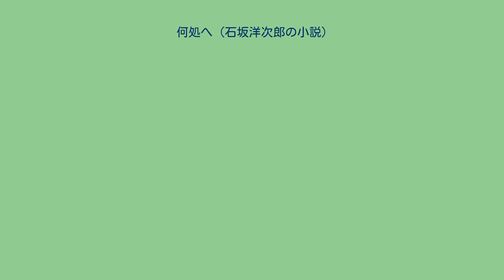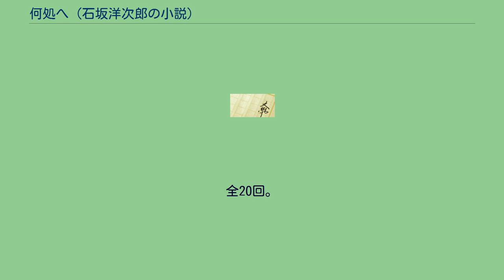何処へ (石坂洋次郎の小説)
『何処へ』（いずこへ）は、石坂洋次郎の小説である。
作品は1939年に発表。
1964年と1966年に映画化（1967年には『続・何処へ』のタイトルで映画化）、テレビドラマは1960年に『百万人の劇場』、1964年に『日産スター劇場』の枠でそれぞれ単発放送、1966年には連続ドラマ化、1973年にはNHK総合テレビの『銀河テレビ小説』の枠でそれぞれ放送された。
主人公・伊能琢磨は、大学を卒業してすぐ、東北地方の小さな町に赴任して来た若い高校教師。
彼を取り巻く生徒たちや父兄たち、そして町の芸者や下宿の娘ら若い女性たちとの出会いとふれあいなどを交え、時には伊能が他の先生達と対立することもありながら、田舎町の人々の風景を素朴且つ楽しく、伊能の教師として人間的に成長していく過程と共に描く。
1964年6月18日公開。
主演は高橋英樹。
キャスト（1964年の映画） スタッフ（1964年の映画） 1966年3月16日公開。
主演は加山雄三。
キャスト（1966年の映画） スタッフ（1966年の映画） 同時上映（1966年の映画） 『日本一のゴリガン男』 『続・何処へ』を参照。
1960年8月21日に、フジテレビの『百万人の劇場』（日曜22:00 - 22:45）の枠で単発放送。
キャスト（1960年のテレビドラマ） スタッフ（1960年のテレビドラマ） 1964年1月18日に、日本テレビの『日産スター劇場』（土曜日21:30 - 22:30）の枠で単発放送。
キャスト（1964年のテレビドラマ） スタッフ（1964年のテレビドラマ） 日本テレビの月曜20時枠の時間帯で、1966年11月14日から1967年2月6日まで放送された。
全13回。
放映形式はモノクロ16mmフィルム。
石坂洋次郎原作のシリーズの第5弾として放送。
提供は明治乳業(現・明治)一社。
キャスト（1966年のテレビドラマ） ほか スタッフ（1966年のテレビドラマ） 放映リスト（1966年のテレビドラマ） NHK総合テレビの『銀河テレビ小説』（月曜日 - 金曜日 22:00 - 22:15）の時間帯で、1973年9月10日から同年10月5日まで放送された。
全20回。
キャスト（1973年のテレビドラマ） ほか スタッフ（1973年のテレビドラマ） 何処へ (映画)に関するカテゴリ: 何処へ (テレビドラマ)に関するカテゴリ: